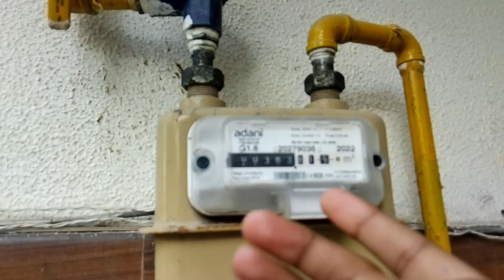BHAI RAAT KO KI BADMASHI | SHINE SINGH VLOGS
avg 13-year-old life captured by camera and posted on youtube